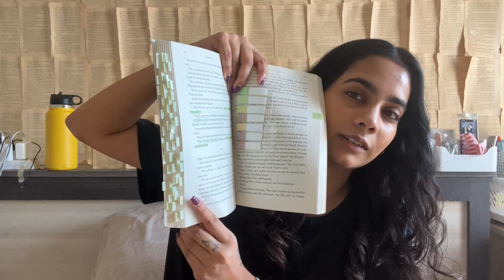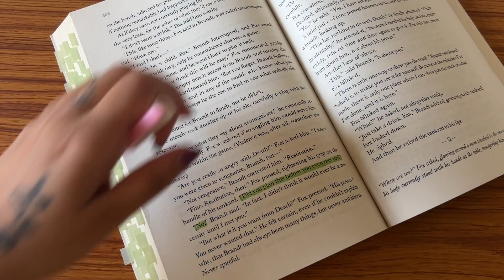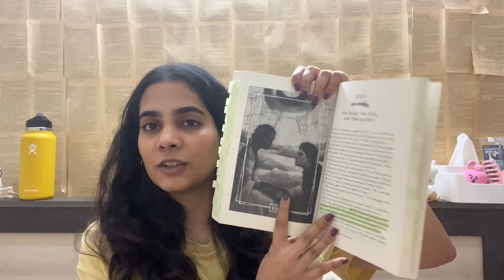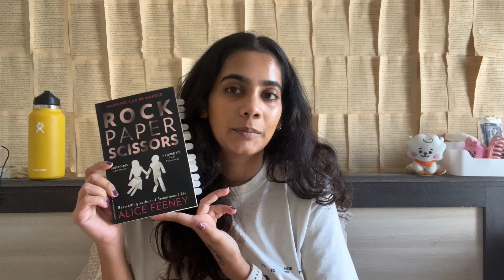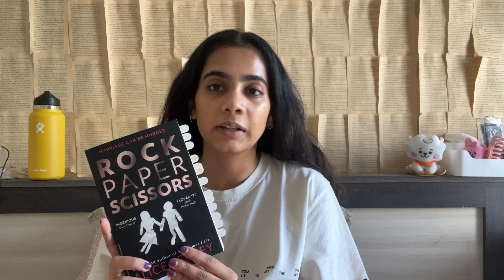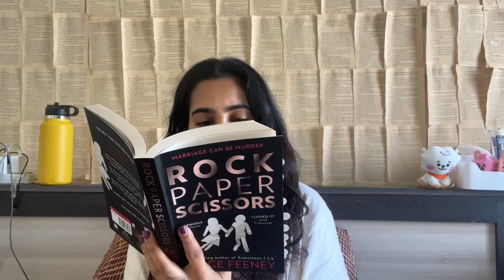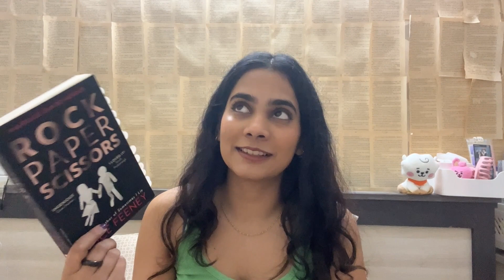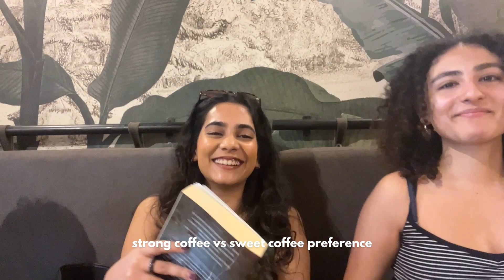what i read in a week | 4 books, 700+ pages [reading vlog]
Hi guys! Here's a “what I read this week” video. This was the last week of September so I ended up reading approximately 4 books this week, including two standalone fantasy books, a thriller, and a Japanese lit book. All the books were perfect reads for fall season so I would highly recommend checking them out if you haven’t already! Hope you enjoy this video! ♥

Amazon Wishlist

Thanks for tuning in to this video! Leave a 💜 in the comments if you want more reading vlogs like this!

Hope you're all having a lovely day!
Till next time,
Anvita ♥